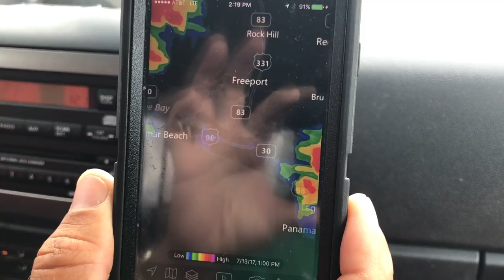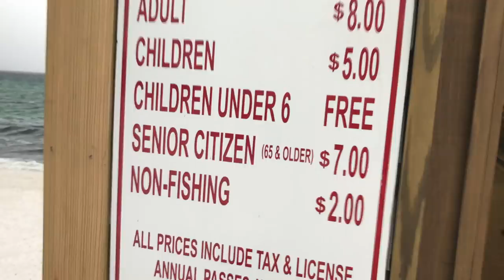Huge JACK Crevalle on the Okaloosa Island Pier !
We took an afternoon fishing trip out to the Okaloosa Island Fishing Pier in Ft Walton Beach, Florida in search of a Tarpon! We got hit by some crazy weather and saw some huge Jack Crevalle action. They were caught on topwater. It was a really fun afternoon of saltwater fishing.

Follow me on : Instagram : YakMotley